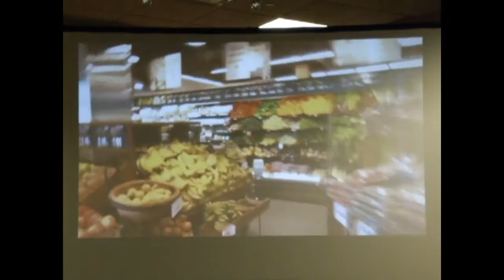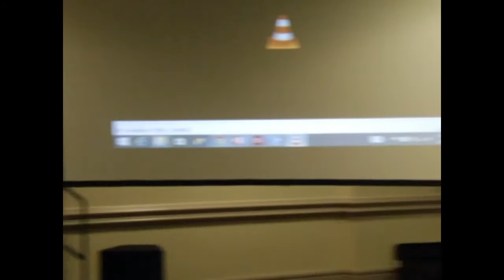Fannish Inquisition 2015: New Orleans in 2018 Worldcon Bid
Bid presentation for the New Orleans in 2018 Worldcon Bid at the Fannish Inquisition at SMOFCon 33, December 5, 2015, in Fort Worth, Texas. Recorded by Lisa Hayes.